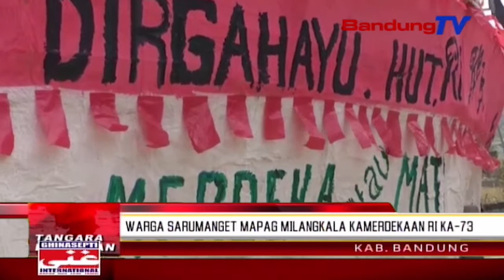Warga Sarumanget Mapag Milangkala Kamerdekaan RI Ka-73 | TP | BANDUNG TV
TP | BANDUNG TV | ELBI NOPITRI | Mangpirang tarekah dilakon ku masarakat pikeun mapag poean milangkala kamerdekaan indonesia tanggal 17 agustus. lain wae ngibarkeun bandera merah putih, tapi nyieun mangpirang karya kreatif, bisa dilakonan pikeun ngareuah-reuah milangkala republik indonesia anu ka-73.